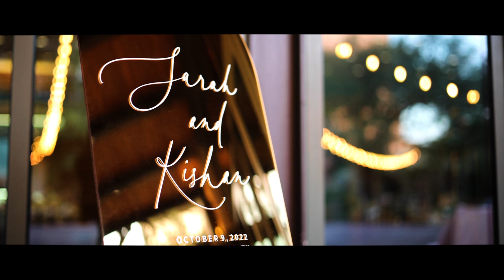Jack Guenther Pavilion at the Briscoe Wedding Film | Sarah + Kishan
Sarah + Kishan's family and friends traveled from across the globe to celebrate their wedding day at Jack Gunther Pavilion at the Brisco in San Antonio, Texas! What better way to celebrate than with a romantic and lively wedding along the riverwalk?!